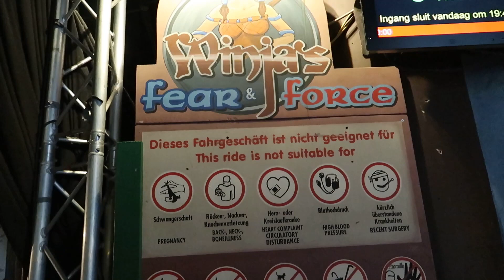⚠️WINJA'S FORCE | Phantasialand 2020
Hola miembros del Team Fearles!!
La misteriosa gente de Wuze lleva mucho tiempo poniendo a prueba su fuerza y ​​coraje en nuestras dos montañas rusas indoor.
 Pon a prueba tu temple en un divertido paseo en Winja's Force. No te llevará mucho tiempo darte cuenta de que cada viaje es diferente, y estos paseos sobre los tejados de la tribu Wuze siempre te dejarán en paz.